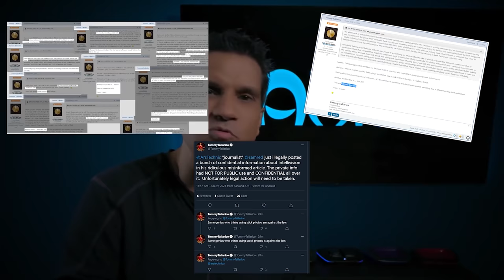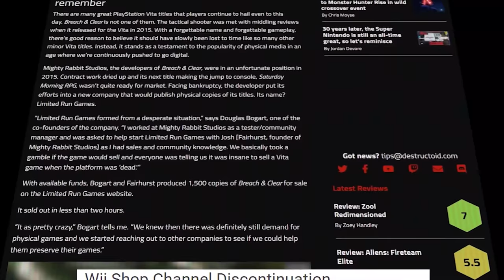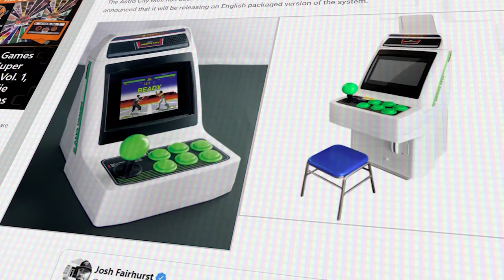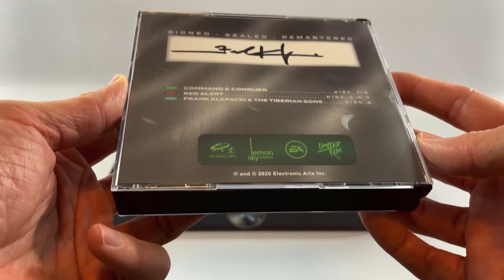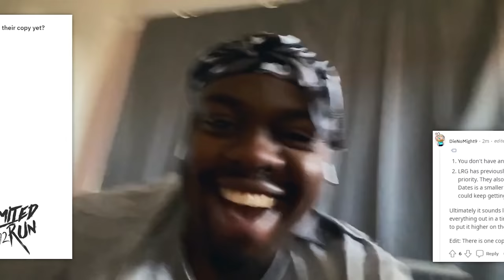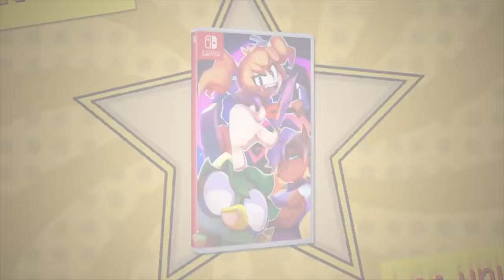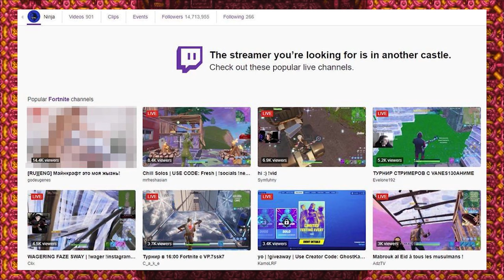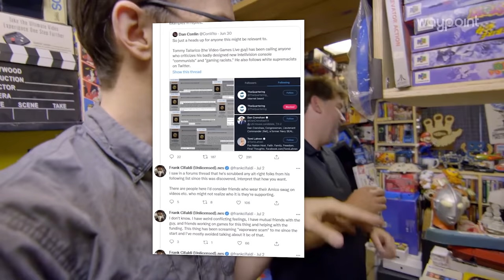The Truth About Limited Run Games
Limited Run Games has absorbed me for the past months as I researched the issues, complaints, scandals, and more associated with them. Every time I thought I was done, another issue would pop up and I'd have to amend the video to stay as complete as possible. At this point, I wouldn't be surprised by anything they do.

In today's video we take a look at the limited press company, and how it's built a business on the backs of the obsessed while explicitly allowing it's partners to become legitimized scalpers.

Please read my PINNED COMMENT for additional information after this video was released.

Edited by RACROX

0:00 What's Wrong With Limited Run Games?
3:51 Revenge of the Bird King
6:59 Bird King Scandal
9:39  "Preservation"
12:28 FOMO
18:02 Astro City Mini
20:57 The eBay Conspiracy
23:52 How Partners Work
25:45 Legitimized Scalpers
27:37 Among Us
29:17 Switching Stories
32:05 More Stories [LRGxHuntdown]
33:45 Customer Support
40:03 Shantae
42:42 More Issues [LRGxWayForward]
44:05 More More Issues [LRGx001]
45:00 One Weird Issue [LRGxTwitch]
47:17 Seriously More Issues [LRGxShiren the Wanderer]
52:24 Why Do People Collect?
56:38 Does LRG Even Care?

Thank you for reading, tell me you did & comment about penguins